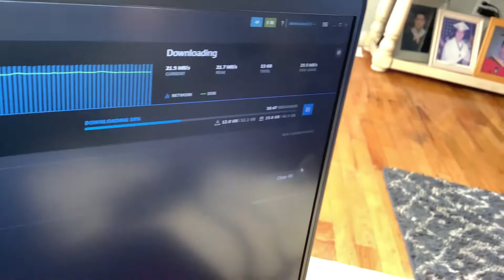I am getting arma 3..